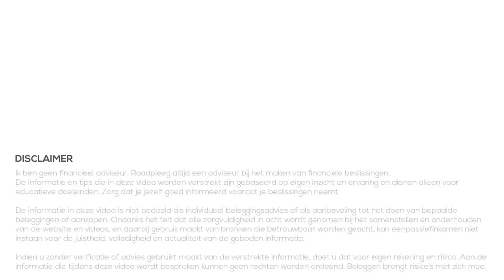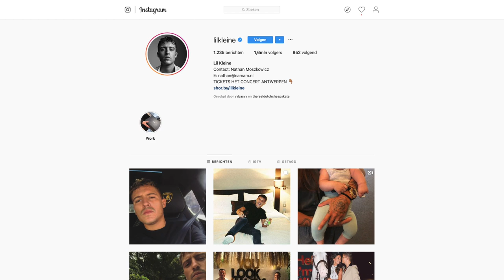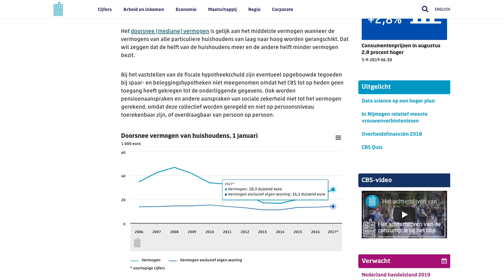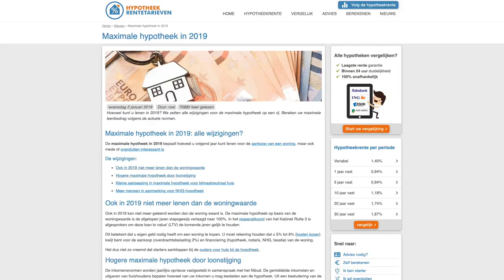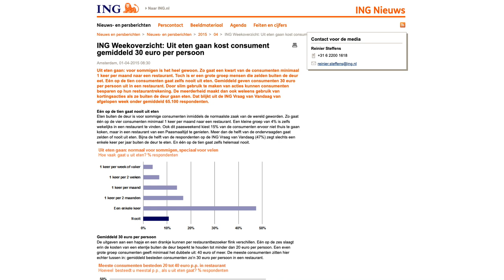Fulltime werken, geen spaargeld | Status & Levensstijl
👇Kijk hieronder voor meer informatie en links👇

Fulltime werken en geen spaargeld op de bank. Een situatie die voor veel Nederlanders herkenbaar is. In deze video wil ik gaan kijken hoe dit ontstaat (in mijn mening), en waarom het ook juist de laatste jaren meer wordt, en hoe je er iets aan kan veranderen. Het is een simpele verandering, maar zeker niet makkelijk! Maar in welke situatie kom je terecht als je de verandering hebt voltooid?

Besproken onderwerpen en tijdcodes in deze video:
01:34 Salaris
03:15 Rijk voordoen
05:02 Geen spaargeld
08:54 Verander je levensstijl
12:32 Goed begin van je toekomst
17:38 Niet rijk lijken, maar rijk zijn